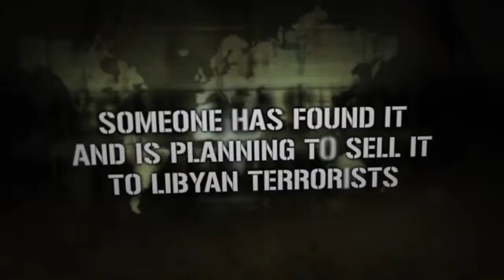[HD] Global Ops Commando Libya [Trailer]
Producent: Spectral Games
Dystrybucja: Techland
Data wydania: 07 października 2011
Multi: Tak
Wymagania: Quad Core i5 2.8 GHz, 2 GB RAM, karta grafiki 512 MB (GeForce 8800 lub lepszy), 6 GB HDD, Windows XP/Vista/7, łącze internetowe

Strzelanka TPP stworzona przez polskie studio Spectral Games. Gracz wciela się w członka oddziału specjalnego, by dopaść niebezpiecznego handlarza bronią. Na kampanię dla pojedynczego gracza składa się dziewięć misji, dających razem około osiem godzin intensywnej rozgrywki. Nie zabrakło także trybu multiplayer.